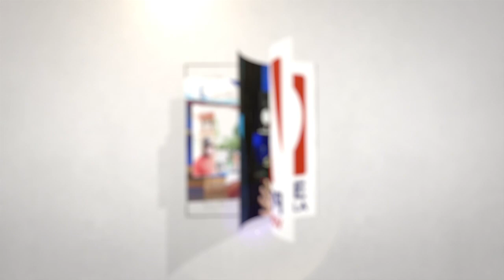നാടിനെ നടുക്കിയ നരബലിയിലെ പ്രതികളെ നരഭോജികൾ എന്ന് വിളിച്ച് ആക്ഷേപിക്കുന്നുവെന്ന് | Human Sacrifice